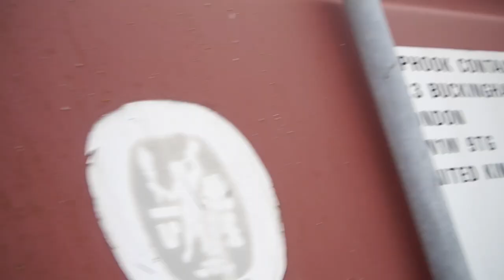Robert Fletcher & Sons Paper Mill Explore, Failed & Drone Crash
Robert Fletcher & Sons Paper Mill, We could get access to the warehouses ,